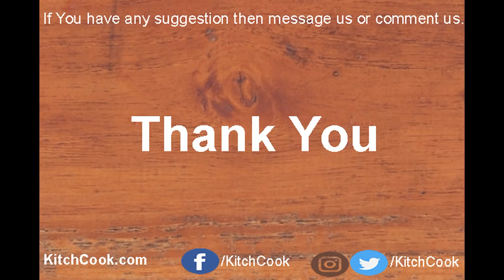Veg Mayo Sandwich | Lunch Box Recipe | Tiffine Box recipe | Veg Mayonnaise Sandwich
Veg Mayonnaise Sandwich recipe or Veg Mayo Sandwitch Recipe  is a Lunch box recipe or a Tiffine Box recipe or any time snack when you want to eat just mix & cook on tawa for 1 minute & your
Veg Mayonnaise Sandwich recipe or Veg Mayo Sandwitch Recipe is ready.

When you are in hurry in the morning and want to give healthy to your kid & also kid'z favorite in their lunchbox then make this in just 2 minute and give it in lunchbox and tiffine box also.

It is delicious in test and also every one in our home like it to eat and secreat is that it you can make it on tawa and in just 2 minutes. So when your kid want to eat Veg Mayonnaise Sandwich recipe then add some vegitable so they eat this way vegitable and they didn't realize that they are eating vagetable.

So let's start it to make Veg Mayonnaise Sandwich recipe or Veg Mayo Sandwitch Recipe.:--

Ingredients:--
4 Bread Slices (Brown or White )  (with or without border)
2 tbsp Butter
2 tbsp Mayonnaise (Egg-less)
1 tbsp Sweet Corn
1 tbsp Chopped Tomato
1 tbsp Chopped Capsicum
1 tbsp Chopped Onion
1 tbsp Chopped Cucumber
1 tbsp grated Carrot
1/4 tsp Black Paper Powder
Salt

Make this recipe at Your home & tell me how's it will???

And Press bell icon for new updates.

It's Free Free Free

And  tell me your suggestions in comment section below.

Bye See you with new Recipe.

Love to hear from you all!